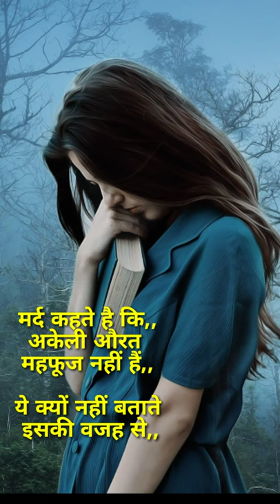truth line of life WhatsApp status video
Life Changing
Motivational Video's

ये Channel एक Education के मतलब से बनाया गया है | इस Channel के माध्यम से हम आपके जीवन में सुख समाधान और खुशियां लाना चाहते है, इस Channel  में हर एक Video आपके जीवन की मुश्किलों दिक्कतों का सामना और समाधान बताएंगी, आप आपने जीवन में सही समय पर सही निर्णय ले सके और सुख समाधान खुशियां और हमेशा (Success) सफलता के पथ की ओर अग्रसर होते रहे ||

कैसा लगा, Comment Box में जरुर बताये,
🇱 🇮‌🇰 🇪‌👍🏼 & 🇸 🇭 🇦 🇷‌🇪📲 जरुर करे और Channel को